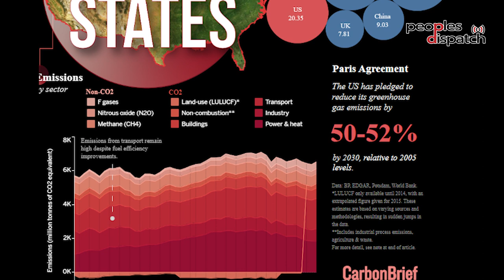The US is evading its responsibility on climate change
Eugene Puryear of BreakThrough News talks about the failure of the United States to fulfill its responsibilities in combating climate change. The US is the largest polluter in historical terms. However, it has failed to provide enough funds or take the necessary steps to meet the goals it has set to reduce emissions of greenhouse gases.
Eugene explains the domestic conversation and policy-making around climate change and also talks about how globally, it has taken extremely positions that hurt the interests of the Global South.